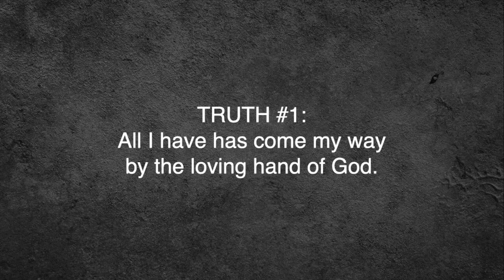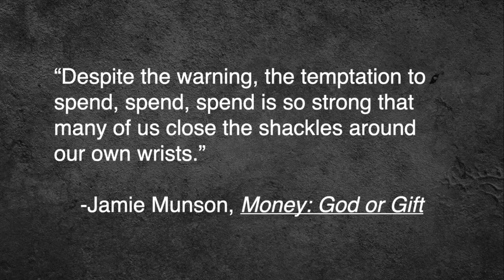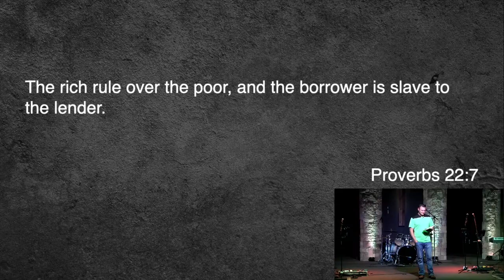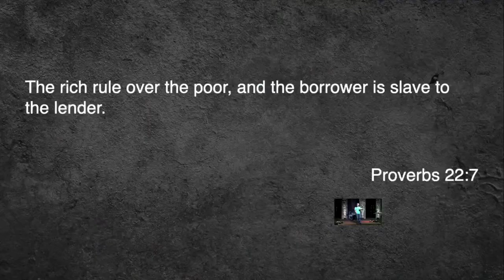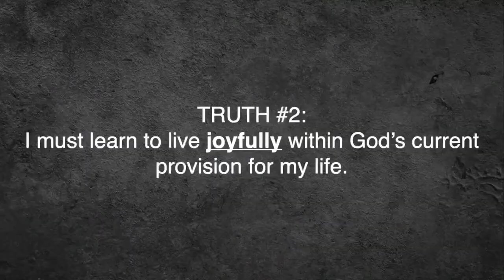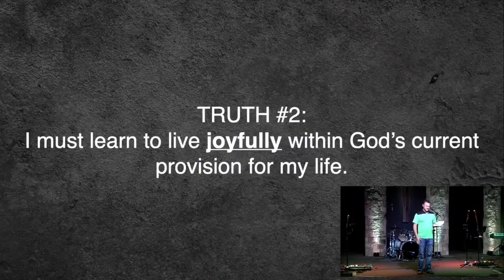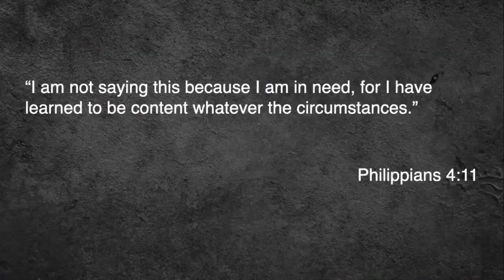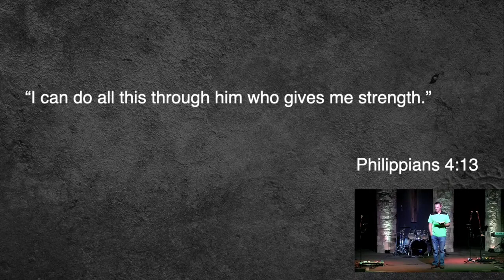MINE, Landmine Week 2, Sermon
Experiance Freedom, our stuff vs Gods stuff